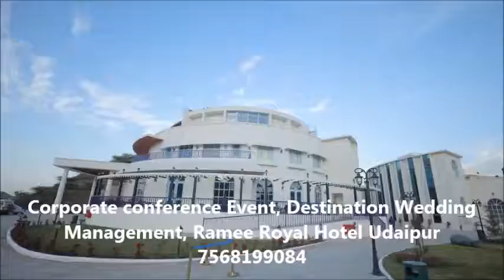Corporate conference Event, Destination Wedding Management, Ramee Royal Hotel Udaipur